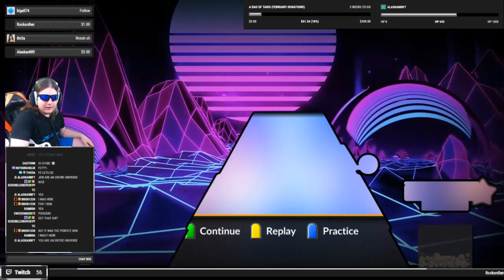You Time You Show You Universe ~ FIRST EVER 100% FC!!! [Clone Hero]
GEEZ I'M GLAD THIS IS OVER

At least with Extends Levant, I could say I was enjoying myself while grinding for it, this was just PURE BS THE WHOLE WAY THROUGH.